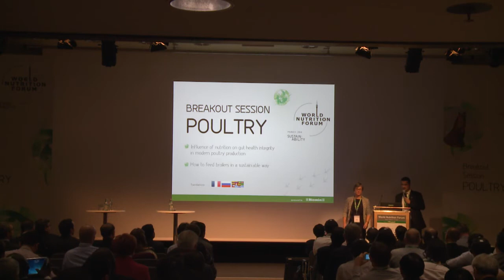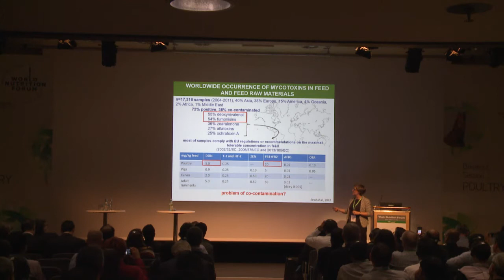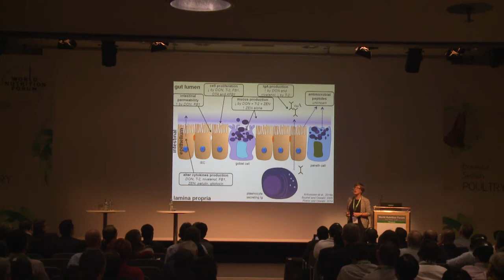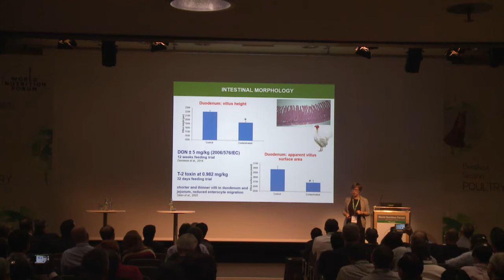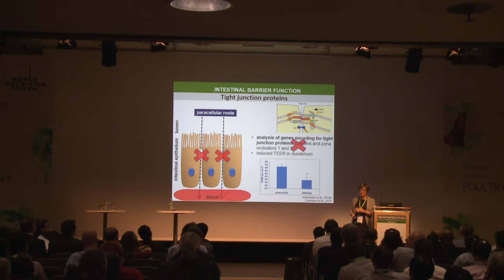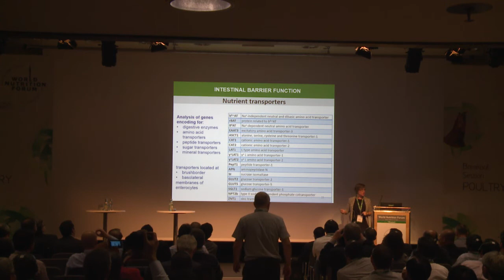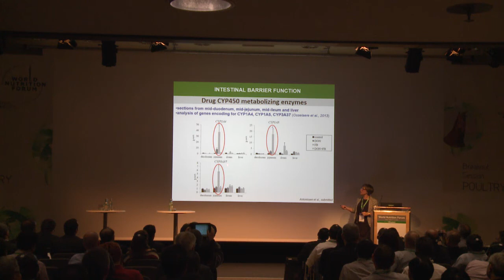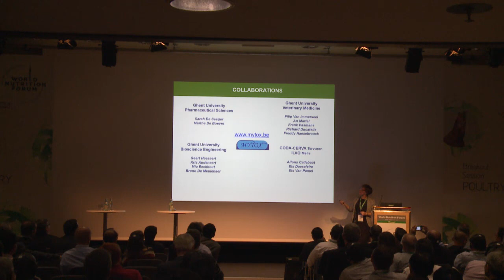WNF 2014 Poultry Breakout: 01 - Effects of Fusarium mycotoxins on gut integrity in poultry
This is a presentation held by Siska Croubels (Ghent University, Belgium) during the poultry breakout session at the World Nutrition Forum 2014 in Munich.